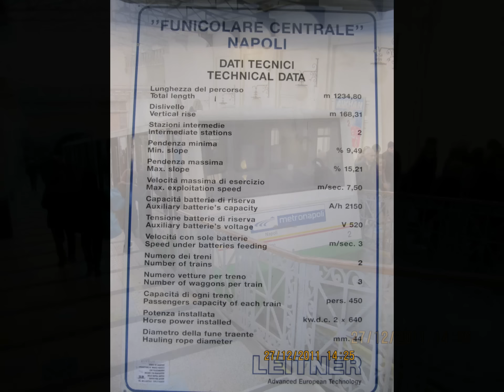Funicolare di Napoli